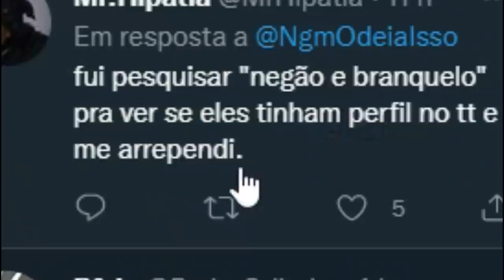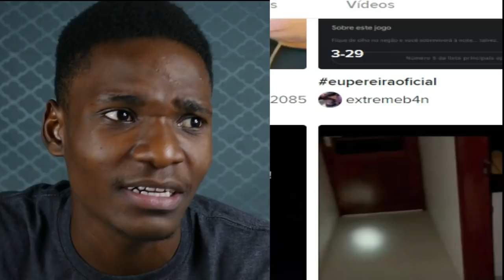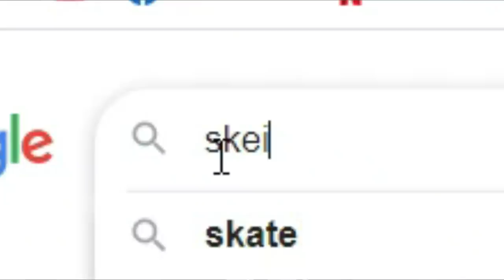tentando achar graça em tik tokers brasileiros famosos (Irmãos villa)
Hoje irie ver o vídeo dos irmão villa.
Se voce gostou do vídeo não se esqueça de deixar o seu like.